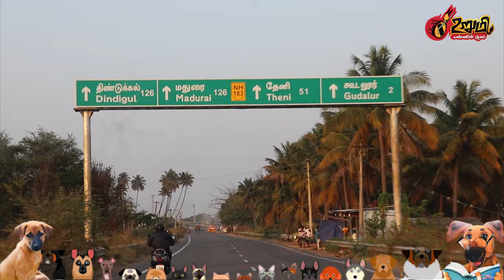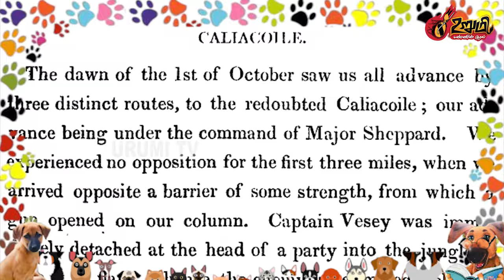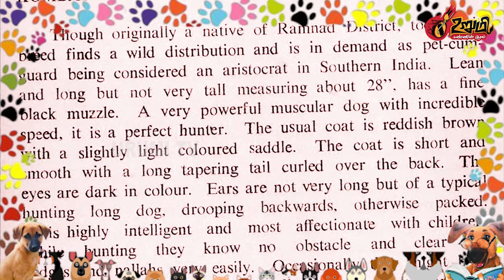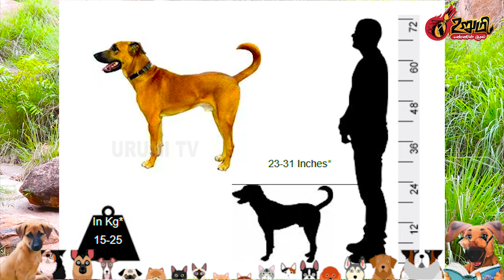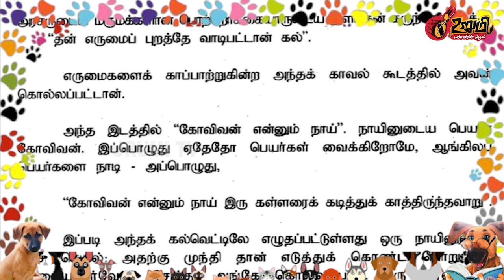கருவாய் செவலை – ஆவணப்படம் | Kombai dog documentary | kanni | Rajapalayam | Chippiparai | UrumiTV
டாக்டர் ஒமர் சாகித்
Anubys farm, காயல்பட்டினம். 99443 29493

ரமணன்,
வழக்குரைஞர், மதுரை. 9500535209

மிராசு தோப்பு
தனபால் மலையாண்டி. லெ

கருவாய் செவலை
தமிழ்நாட்டின் பாரம்பரிய நாட்டு நாயினம் கோம்பை.
அலங்கு, மலையேறி, செங்கோட்டை, மாங்கிரல், மண்டை, கோம்பை, சிப்பிப்பாறை, கன்னி, கட்டைக்கால், ராஜபாளையம் இப்படி நம்மூர் நாட்டு நாய்கள் பட்டியல்ல பல ரகம் இருக்குது.
இப்படி நாட்டு நாய் வகையில தெரு நாய்கள் போல சாதாரண இருக்கும் கோம்பை நாய்களுக்கு ரவுடி நாய்கள்னு ஒரு பேரும் இருக்கு.
நாட்டு நாய்கள்ல வேட்டை நாய்கள், காவல் நாய்கள்னு ரெண்டு வகை இருக்கு. காவல் நாய்கள் பொதுவா முழுநேர வேட்டைக்காரனா இல்லாட்டியும், காவல் காப்பது, புலனாய்வு, மோப்ப சக்தி, வேகம் இப்படி பல தனித்திறன்களோடு இருக்கும்.
ஒரு வெளிநாட்டு வகை நாய் நம்மளோட கட்டளைக்கு கட்டுப்படும், ஆனா, நாட்டு நாய்கள் நாம சொல்ற கட்டளைகளை ஏற்றாலும், அந்த சூழ்நிலைகளையும் புரிஞ்சுக்கிட்டு அதுக்கேத்த மாதிரியான முடிவுகளை எடுக்கும்.
மலையடிவாரக் கிராமங்கள்ல கால்நடைகளை அடைச்சு வைக்கிற மாட்டுப்பட்டிகளுக்கு காவல் நம்ம கோம்பைதான். வன விலங்குகள், நச்சுப் பாம்புகள், கள்வர்கள்ட இருந்து காவல் காக்கிறதுக்காக இத வளர்த்து வந்தாங்க. இப்போ தோட்டக் காவல், பண்ணைக்காவல், வீட்டுக் காவலுக்காக அதிகம் பயன்படுத்துறாங்க.
இரவு நேரக் காவலுக்கு கோம்பை நாய்கள் விழிப்போட இருக்கும், பொதுவா அதிகாலையில தோட்ட வேலைக்குப் போறவங்க நாய்களை கூடவே அழைச்சிட்டுப் போவாங்க, நாம அந்த நாய்களை வெளியில கூட்டிட்டுப் போகும் போது, நமக்கு முன்னாடியே நடந்து பாதுகாப்பான பயணத்தையும் உறுதி செய்யும். ஏதாவது ஆபத்தை உருவாக்கும் பூச்சிகள், விலங்குகள் இருந்தால் குரல் கொடுத்து எச்சரிக்கை செய்யும்.
இப்போ காட்டு விலங்குகளை வேட்டையாடுவது சட்டவிரோதம், ஆனா கடந்த காலங்கள்ல தமிழ்நாட்டின் மலையடிவாரக் கிராமங்கள்ல பாரிவேட்டைன்னு போட்டியே நடக்கும், காட்டுப் பன்றிகளையும், முயல்களையும் நாய்களின் துணையோட வேட்டையாடுவாங்க. அதுல கோம்பை நாய்களும் பங்கெடுக்கும். அதனால வேட்டைக்காரன் பட்டமும் கோம்பைக்கு உண்டு.
பிரபலம் ஆனாலே புதுப்புது கதைகளும் உருவாகும், கோம்பைக்கும் அப்படியான உண்மை கலந்த கதைகளும் உண்டு. வரலாறும் உண்டு. வெட்டும்புலி தீப்பெட்டி விளம்பரத்துல இருக்கிறது கோம்பை போன்ற நாய்தான்னு சொல்வாங்க.
ஆநிரைகளைக் கவர்ந்து சென்ற கள்வர்களிடம் இருந்து மீட்கப் போராடிய வீரனுக்கு திருவண்ணாமலை பகுதி எடுத்தனூர் கிராமத்துல நடுகல் வைச்சிருக்காங்க. வேடியப்பன் சாமின்னு அதை வணங்கவும் செய்றாங்க. அந்த நடுகல்லுல நாயோட உருவமும், கல்வெட்டு வாசகங்களும் இருக்கு.
கர்னல் ஜேம்ஸ் வெல்ஷ் (James Welsh) என்ற ஆங்கிலேயரின் குறிப்புகள்படி, மருது சகோதரர்கள் காவல் படையில் கோம்பை நாய் இருந்தது பிரிட்டிஷ்காரங்க படையெடுத்து வந்தப்போ, காளையர்கோயில் கோட்டையைக் காக்கும் பணியில நாய்கள் முக்கியப் பங்கு வகிச்சதுன்னும், ஆங்கிலேயர் காலத்துல திருச்சிராப்பள்ளி தென்னக ரயில்வே பாதுகாப்புப் படையில் கோம்பை இருந்ததுன்னும் மேற்கோள்காட்டி, ஆய்வாளர் தியோடர் பாஸ்கரன் சொல்லிருக்காரு.
ஜேம்ஸ் ஹென்றி நெல்சன் (James Henry Nelson) அப்படிங்கிற ஆங்கிலேய அதிகாரியும் 1868ஆம் ஆண்டிலேயே கோம்பை நாயின் குணநலன்களை தெரிவிச்சதாகவும் தியோடர் பாஸ்கரன் எடுத்துச் சொல்றாரு.
அதே போல, இந்திய நாட்டு நாய்கள் பத்தி எழுதுன மேஜர் டபிள்யூ.வி.சோமன் ஆயிரத்து தொள்ளாயிரத்து அறுபதுகள்லயே கோம்பை நாய்களைப் பற்றிய குறிப்புகளை சொல்லியிருக்காரு. அன்றைய ஒருங்கிணைந்த ராமநாதபுரம் மாவட்டத்துல கோம்பை நாய்களை அடையாளப்படுத்தியிருக்காரு.
இப்போ நாட்டினங்களைக் காக்கும் வகையில Indian Council of Agricultural Research-National Bureau of Animal Genetic Resources அமைப்பு கோம்பை நாய்கள் பத்தின ஆய்வுகளை நடத்துறாங்க.
கோம்பை நாய்களுக்கான உணவு முறைகளும், வைத்திய முறைகளும் எளிமையானது. ஆனாலும், இன்றைய காலத்துக்கு ஏற்ப பராமரிப்பும் தேவைப்படுது.
வெறும், நிறத்தையும், அடையாளத்தையும் மட்டுமே வைச்சு கோம்பை குட்டிகள் வாங்க முடியாது. அதனோட குணநலன்களைத் தெரிஞ்சுக்க ஒன்பது மாசங்கள் வரைக்கும் கூட ஆகலாம். அதனால குட்டி வாங்கும் போது ரொம்ப கவனமா இருக்கணும்.
காட்டுயிர்கள் தங்களுக்கான இடங்களை அடையாளப்படுத்தும். ஆளுகை செய்யும். காவல் காக்கும். அந்தப் பண்பு கோம்பைக்கும் இருக்கு.
UrumiTV, Urumi TV, UrumiChannel, Urumi channel, உறுமி டிவி, உருமி டிவி, உறுமி காட்சி ஊடகம்.